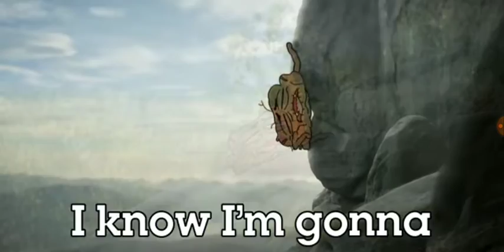January 12, 2020